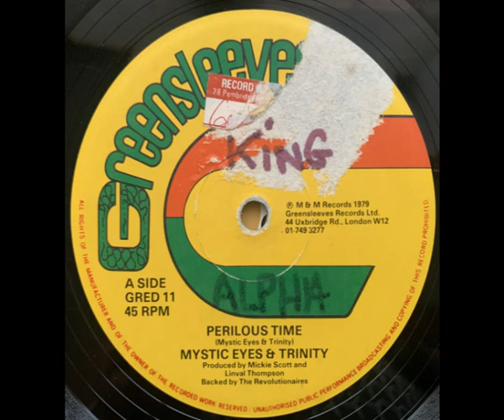Mystic Eyes and Trinity - Perilous Time / Roots Man Version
1979 UK pressing Linval Thompson production with tuff lyrics and Trinity cut
Backed by the Revolutionaires.
Mystic Eyes made up of Anthony Johnson and Les Clarke